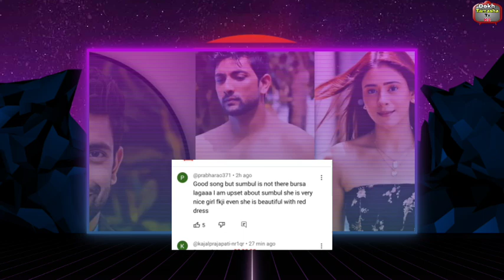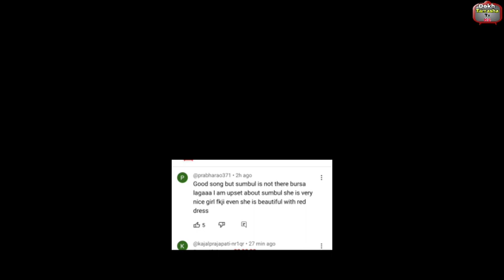Fahmaan अच्छा है यार पर हमारी Sumbul होती ना तो ये बवाल होता,Beirada पर फैन्स को याद आई Sumbul!